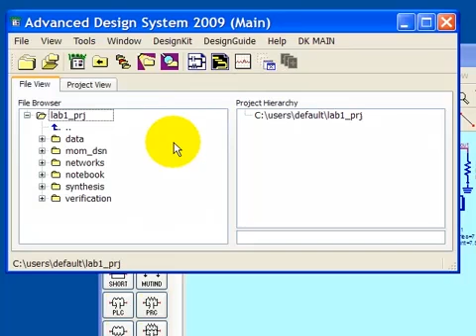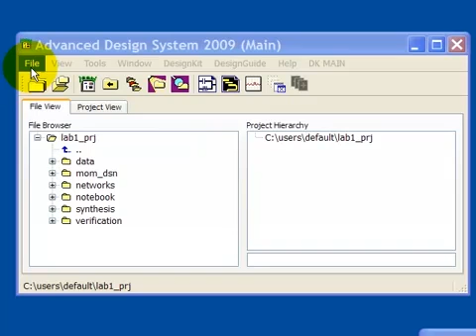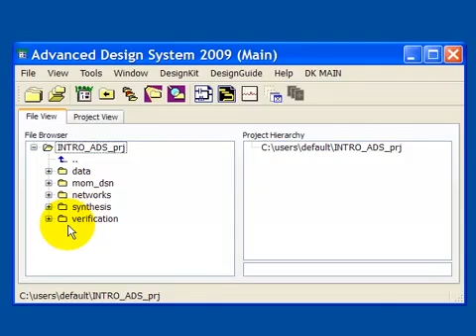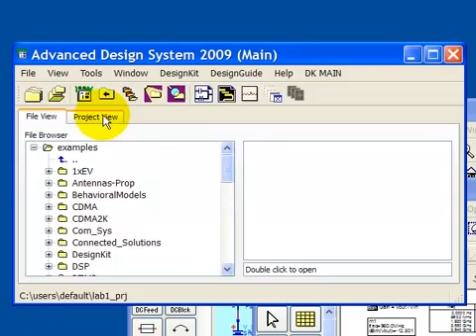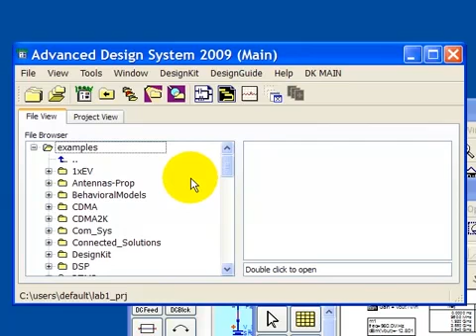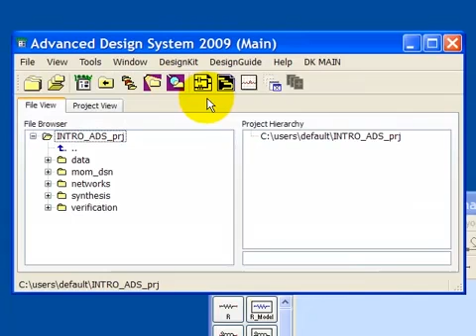The Basics of Advanced Design System Part A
This video demonstration provides an introduction to the use of Advanced Design System including using the ADS main window, creating a schematic, running a simulation and plotting the data.